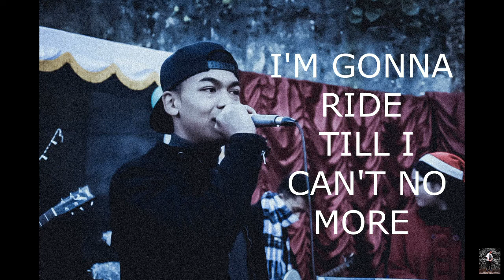Old Town Road-Cover by Wanlambha Kharkongor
This is a country and a trap version of the song...
Do check out the full video...
I hope you guys like it😁😁
Spread some love guys .

Tracks:"BANIAINEH" Follow him on Instagram guys he's a really cool n a really dope artist

Video edit: "BASHAN" Follow him on Instagram guys he's a really dope and humble artist 🙏🙏